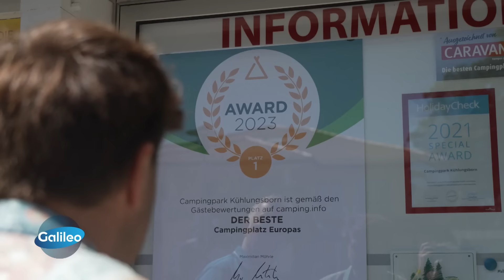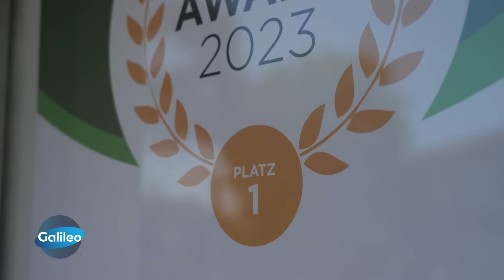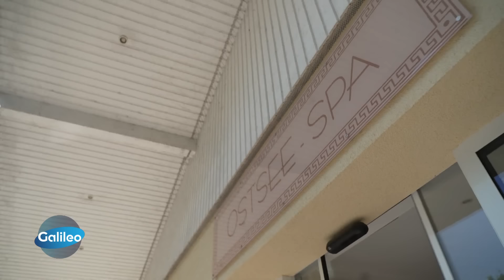Campingpark Kühlungsborn - Was macht diesen Campingplatz zum besten Europas?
Der Campingpark Kühlungsborn an der Ostsee wurde bereits zum 4. Mal zum beliebtesten Campingplatz Europas gekürt. "Galileo"-Reporter Martin Dunkelmann blickt 2 Tage hinter die Kulissen, um herauszufinden, worauf die deutschen Camper wert legen.